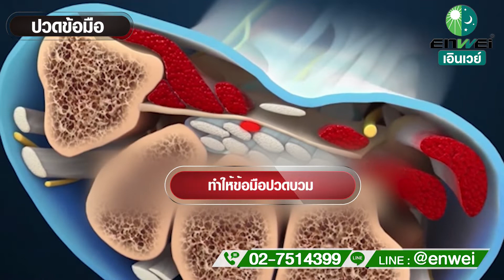ปวดข้อมือ ข้อมืออักเสบ แค่แปะก็หายได้